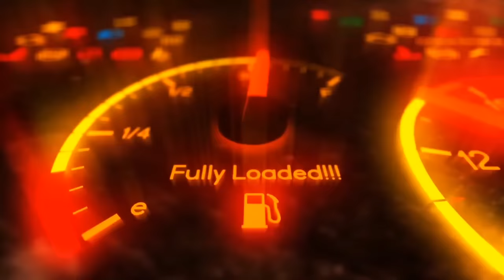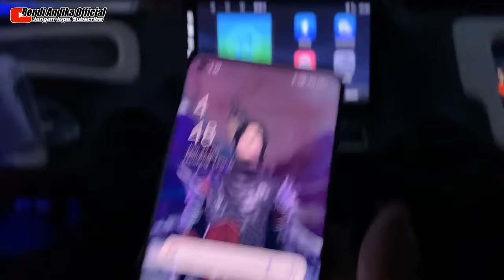PANTURA MEMANAS‼️SOPIR BUS ENGGAK NGASIH JALAN KE RENDI ANDIKA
Jangan lupa subscribe dan nyalakan notifikasinya (GRATIS) ya supaya kalian tau kapan update video menarik dari kami baru tayang & boleh juga videonya di share ke teman atau keluarga (Sharing is Caring)